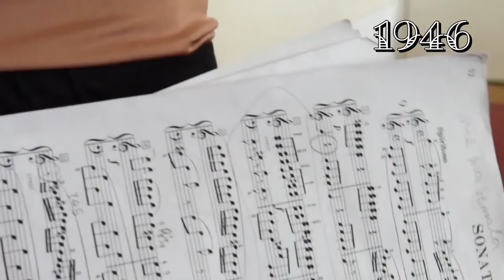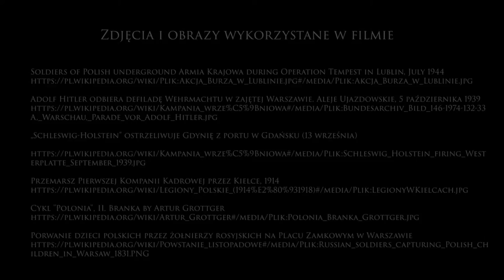Patria Nostra 7 -- Pierwszy Międzynarodowy Festiwal Chopinowski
Praca wykonana przez Gabrielę i Faustynę przedstawia Pierwszy Międzynarodowy Festiwal Chopinowski